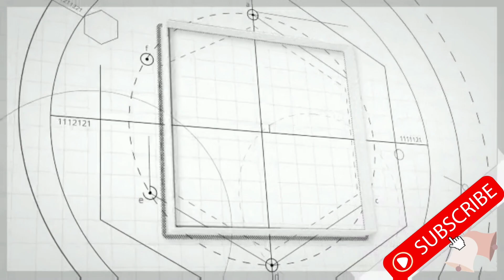SPANISH STYLE BANGUS 😋👌 SUPER EASY FOLLOW - BANGUS RECIPE | Tambayan Cooking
SPANISH STYLE BANGUS 😋👌 - SUPER EASY BANGUS RECIPE

🖐Friends, if you enjoy the video, help us grow!
💖And please don't skip ads 😊🙏

Ingredients:
bangus
carrots
bay leaves
garlic
red chili
salt
pepper corn
green olives
olive oil
sliced pickle
magic sarap
water

Salamat mga ka-tambay! 🙂